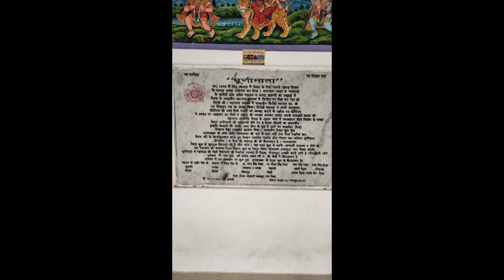adventure for dhunimata(udaipur) 🚩🚩🚩🕉🕉🙏🏻🙏🏻